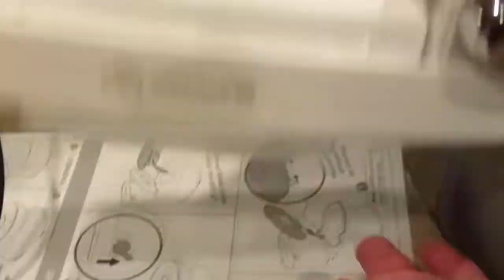Potty Training Our Toddler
We hope you enjoy watching this video as much as we enjoyed making it ! We are new YouTube’s and we are excited to see our channel slowly changing we hope our content continues to get better . This video is mostly about potty training our daughter she was super excited to get a “Big Girl” potty !